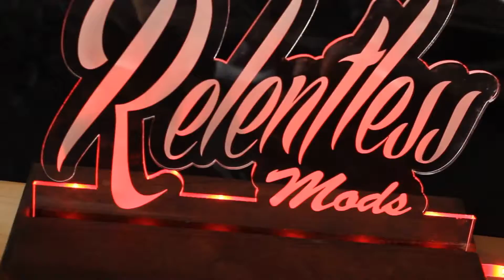Relentless Mods LED Sign Edit